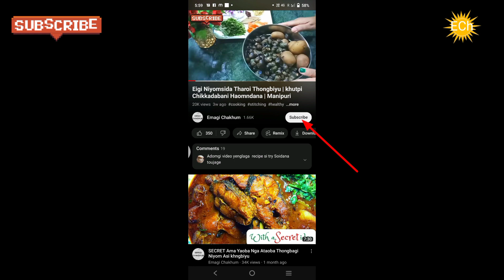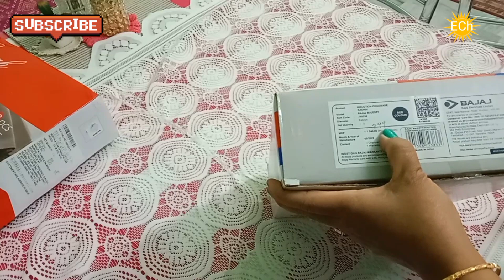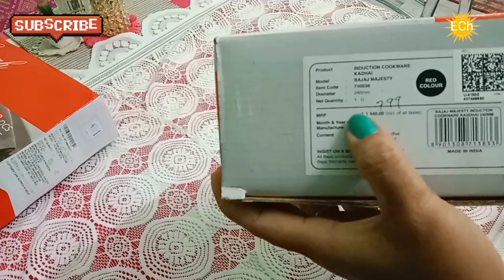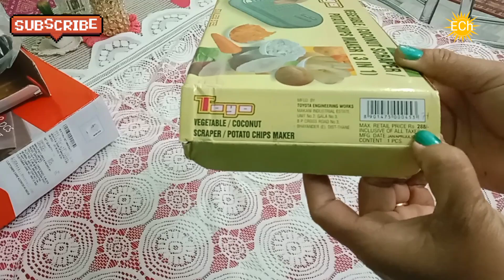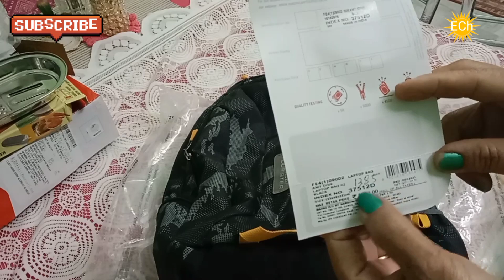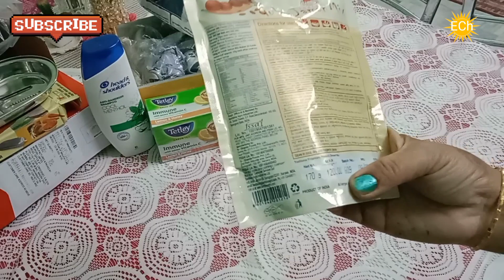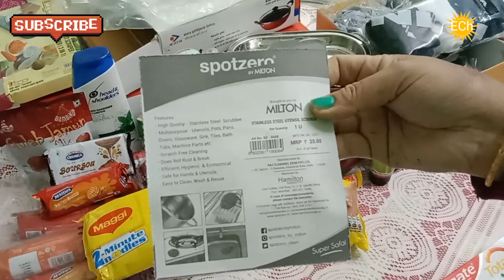Unboxing & Army Canteen Price V/S Civil/MRP Price si Yengminnasi | Manipur ✌️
Unboxing & Army Canteen Price V/S Civil MRP Price khngdasingidmk semjabni video si 🙏